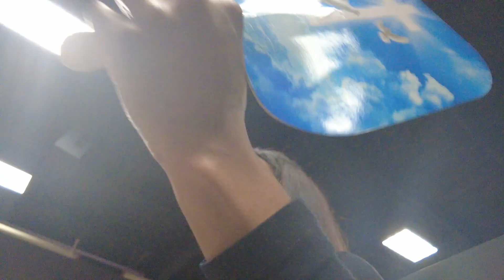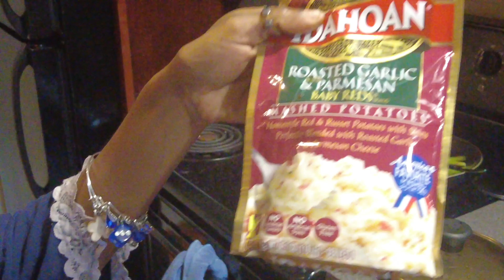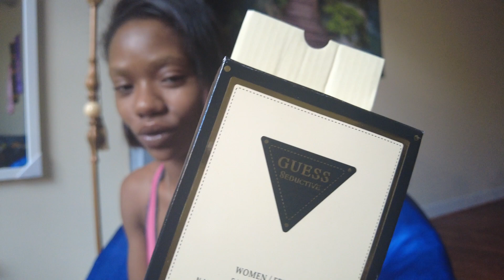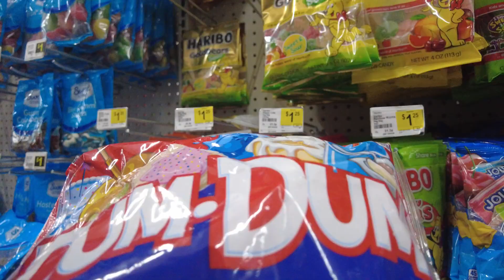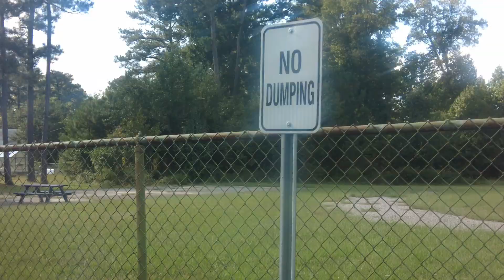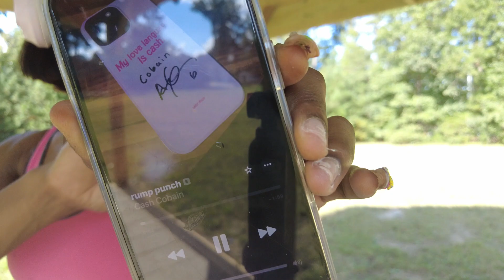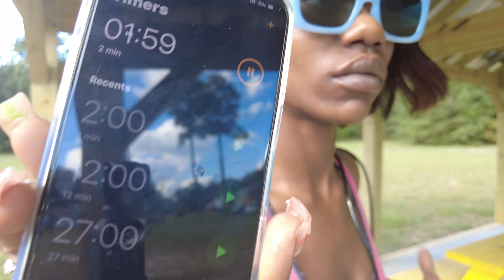NOT A FINE BROKIE+ WE CAN GO PLAY FOR PLAY+ SUTTER HOME WINE COCKTAIL REVIEW| DAY IN THE LIFE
Hey babes!
I know last week felt like I left y'all in with a cliffhanger, so this vlog is going to pick right where we left off.
I discuss the real deal when it came to my birthday, as well as, what BMORE really gave!
This video consists of a lot of church in the beginning, which I am not mad at. Stick to the end to get the tea and updates. So don't say I didn't warn you.

As always LOVE.
-TheeRawestJo